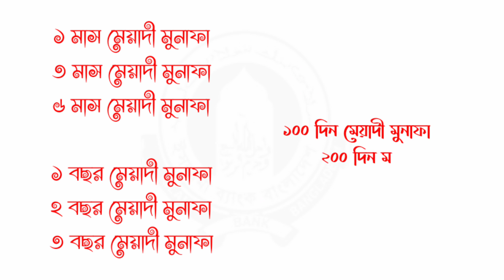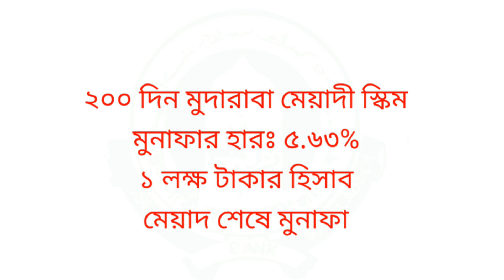ইসলামী ব্যাংক ফিক্সড ডিপোজিট - লাভ লস ২০২২ Islami Bank FDR Scheme Update 2022 ⚡ IBBL Profit Rate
ইসলামী ব্যাংকের লাভজনক স্কিম ২০২২ Islami Bank Fixed Deposit Scheme Update 2020 ⚡ IBBL Profit Rate

ইসলামী ব্যাংক সঞ্চয় বা ইসলামী ব্যাংক ফিক্সড ডিপোজিট একাউন্ট। নির্দিষ্ট মেয়াদের জন্য টাকা জমা করে, মুল টাকা অপরিবর্তিত রেখে, মাসে মাসে মুনাফা পেতে আগ্রহীদের জন্য ইসলামী ব্যাংক চালু করেছে মুদারাবা মাসিক বা ট্রাম মুনাফাভিত্তিক সঞ্চয় প্রকল্প৷ মুদারাবা মাসিক মুনাফাভিত্তিক জমা হিসাব (MMPDSA) ইসলামী ব্যাংকের একটি বিশেষ মেয়াদি আমানত হিসাব। এ হিসাবের সাথে প্রচলিত ব্যাংকের মিল থাকলেও লাভ-লোকসানের ভিত্তিতে হওয়ার কারণে এটি সম্পূর্ণ ভিন্ন। এর বিপরীতে কোন চেক ইস্যু করা হয় না। তবে এই হিসাবের বিপরীতে রিসিপ্ট ইস্যু করা হয়ে থাকে।

আমাদের মধ্যে ইসলামী ব্যাংকের এরকম অনেক গ্রাহক রয়েছেন, যারা কিনা ইসলামী ব্যাংক ট্রাম ডিপোজিট স্কিম সম্পর্কে বিস্তারিত জেনে নিতে চান।

Related
লাভজনক স্কিম
Islami bank fdr
ইসলামী ব্যাংক লাভের হার
Islami bank fixed deposit
ইসলামী ব্যাংক ফিক্সড ডিপোজিট রেট
ibbl
Islami bank
Ibbl fixed deposit investment
bank account charges
ইসলামী ব্যাংক সুদ না মুনাফা
Islami Bank FDR interest rate
ইসলামী ব্যাংকের মেয়াদী হিসাব ২০২২
islami bank fixed deposit interest rate
Islami banking account
islami bank account details
neel official
ইসলামি ব্যাংক মেয়াদী হিসাব ২০২২
sud sara dps
Islami Bank Bangladesh Limited
ইসলামি ব্যাংক মেয়াদী স্কিম ২০২২
ইসলামী ব্যাংক সঞ্চয়পত্র
সুদ ছাড়া লাভ
islami bank loan
ইসলামী ব্যাংক ডিপোজিট
fdr
islami bank monthly scheme
islami bank cellfin
Islami Bank DPS
বেশি লাভের স্কিম
islamic banking
islami bank account charges
FDR
ইসলামী ব্যাংকে ১ লাখে লাভ কত
Banking Tips Bangla
islami bank bangladesh ltd
islami bank lakhpoti scheme
islami bank profit rate 2022
ইসলাম ব্যাংক মুনাফা
Islamic bank monthly deposit scheme